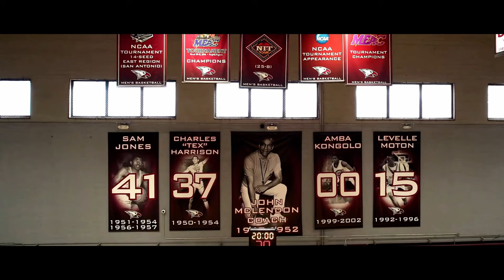NORTH CAROLINA CENTRAL UNIVERSITY (NCCU) Men's Basketball Home Intro 2023